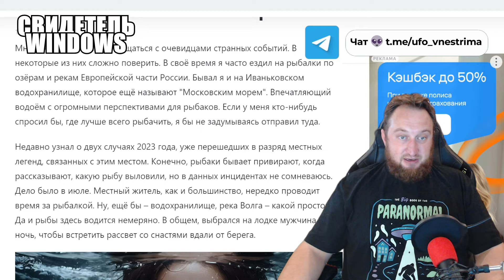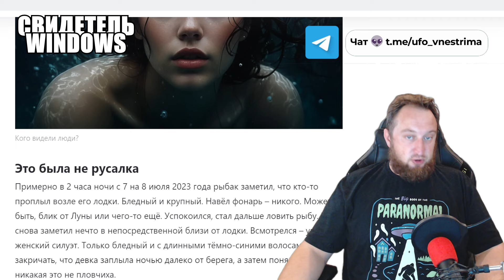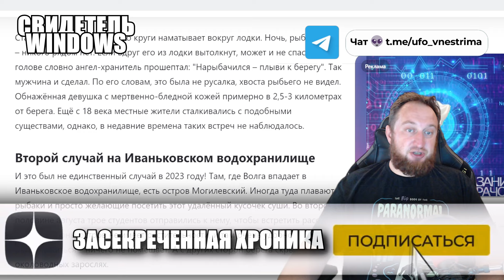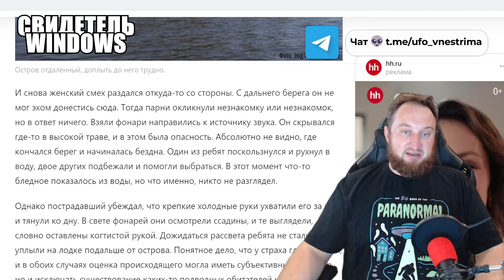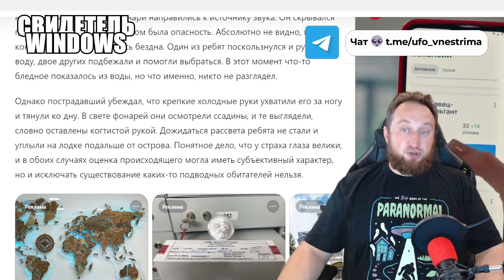Легенды Иваньковского водохранилища и мистические существа